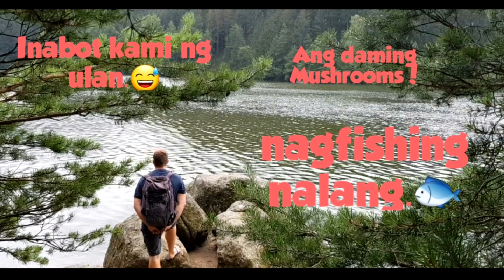Nag aya si Mr. mag swimming sa Lake!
Yung plan na swimming turns to other activities.😅🤣